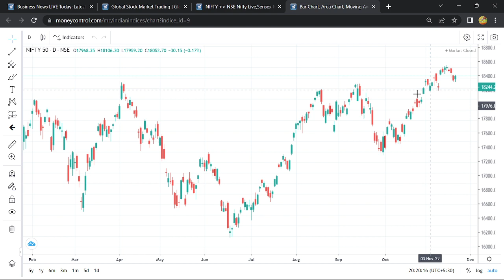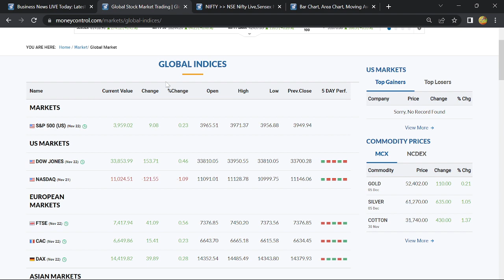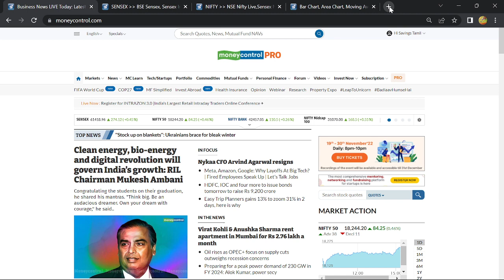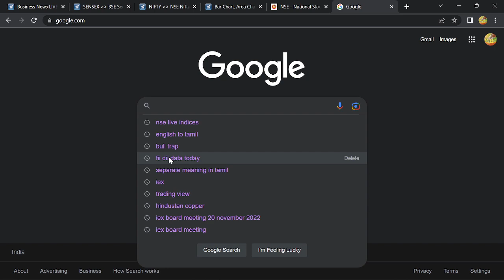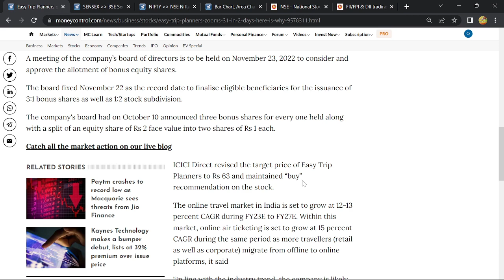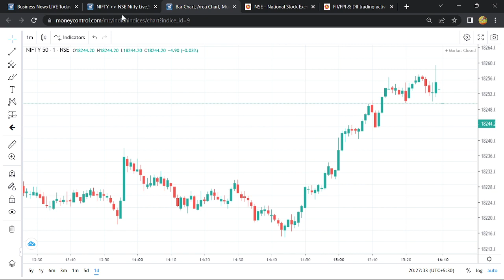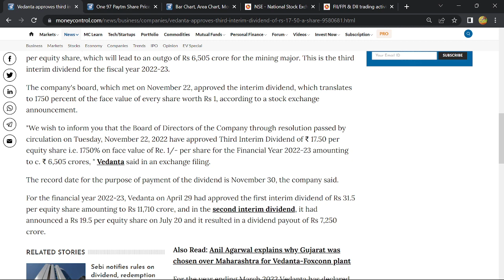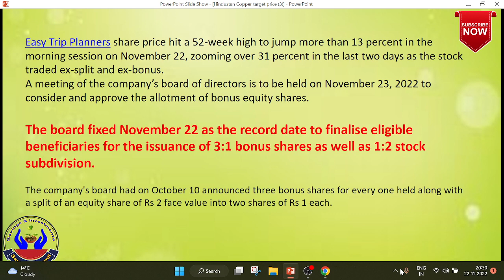NIFTY ஏற்றம் உண்மையானதா? | Bull Trap | நாளைபங்குசந்தை எப்படி இருக்கும் | Savings in Tamil